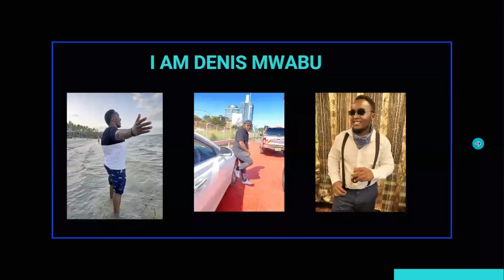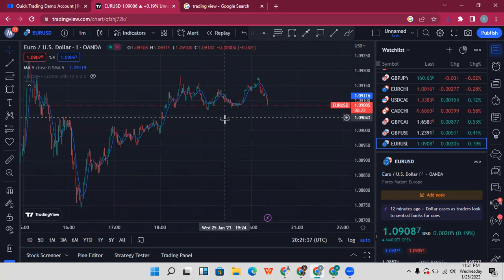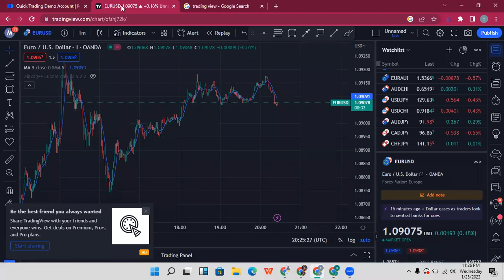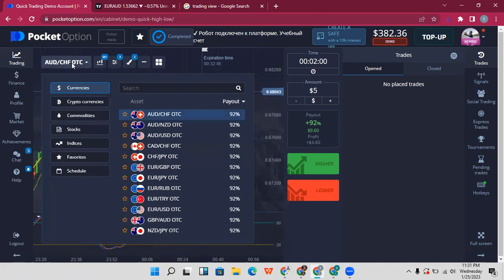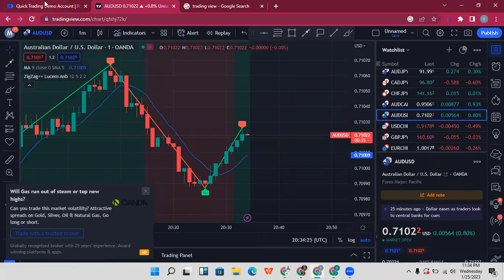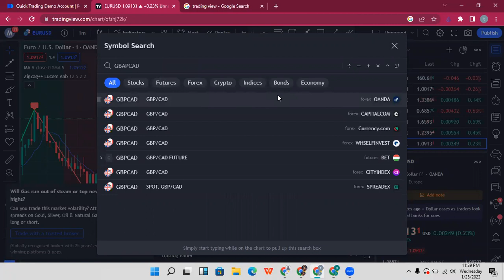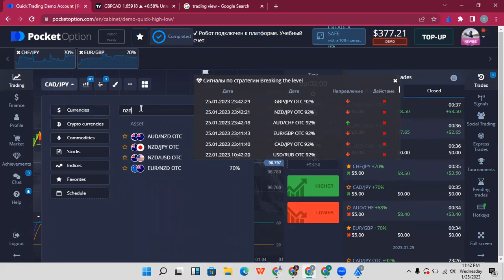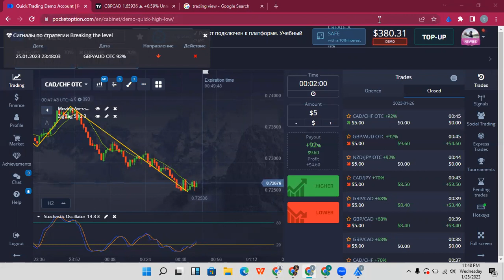Binary Options Trading For Beginners (Full Course)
If you have a pocket option account use another email or delete the one you have.

This will help you copy all the trades from my bot automatically.
Send me a screenshot with the word
✅ Done on telegram